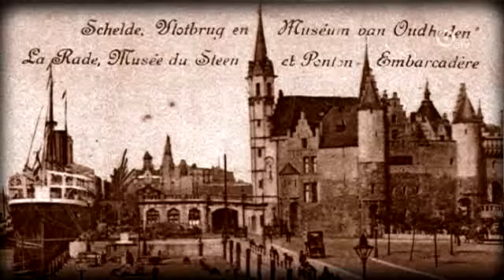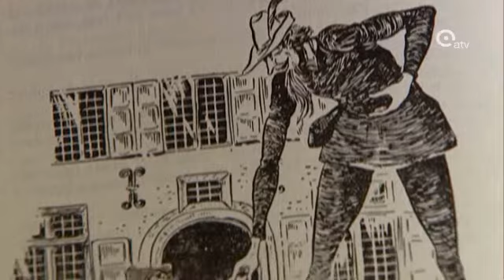Axl Peleman - cd 'Volksliekes' - 'Lange Wapper' - (c) ATV 16.05.2011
Axl zingt 'Lange Wapper', samen met het personeel van Aquafin in de Antwerpse ruien. We leren meer over de figuur van Lange Wapper en over de geschiedenis van de ruien.

Bijna vergeten Antwerpse volksliedjes. Uitgezonden door de Antwerpse televisiezender ATV in 2011 n.a.v. het boek en de cd "Axl Peleman Volksliekes".